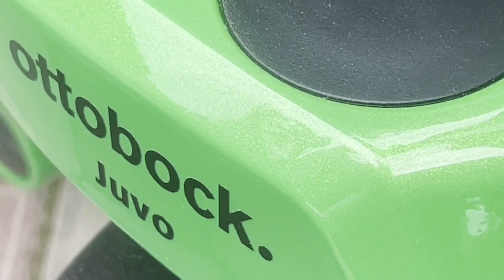КОЛЯСКА OTTOBOCK JUVO B5♻️ У ЕВГЕНИЯ💫 В ГОРОДЕ КРЫМСК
Друзья, эту электроколяску OttoBock Juvo B5 вы уже видели. Она предназначалась для нашего постоянного клиента Евгения и делалась под заказ специально для него. Мы отрегулировали коляску под индивидуальные потребности Евгения и сами доставили Juvo B5 прямо Жене домой в г. Крымск, где нас очень ждали и радушно встретили.
Коляска была нами перепрограммирована и теперь быстро разгоняется и едет назад, резко тормозит и разворачивается, при этом скорость ее осталась заводская 10 км/ч.
Евгений привык управлять коляской с помощью подбородка. Кронштейн с системой управления будет переставлен со старой, верной B500 на новую Juvo B5.
Комплектация данной Juvo B5👇
• Электрорегулировка угла наклона сиденья и подножек
• Механическая регулировка угла наклона спинки
• Скорость 10 км/ч.
• Сиденье стандартное с ремнями регулировки натяжения
• Съемные подлокотники, регулируемые по высоте
• Подножки с опорой для голени и дополнительной мягкой накладкой для колен
• Подголовник с держателем Gooseneck
• Зеркало заднего вида
• Брызговики передних и задних колес
• Амортизаторы на всех колёсах
• Пульт VR2
• Освещение на магнитных держателях
• Ремень безопасности
• 2 USB-порта
• Дополнительный разъём для внешних источников питания
• Багажник в цвет рамы
⚠️Друзья, вы также можете обратиться к нам, чтобы приобрести под заказ любую модель OttoBock в той комплектации, которая нужна именно Вам! Мы поможем вам подобрать необходимые параметры, предоставим вам индивидуальный бланк заказа и поможем заполнить его📝